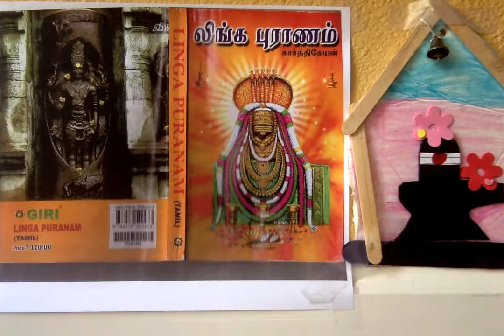Linga Puranam ஸ்ரீ லிங்க புராணம் - 12. மாயனை வென்ற ததீசி